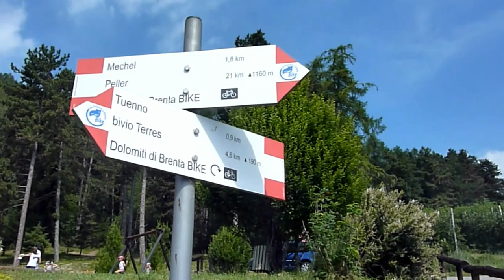BRENTABIKE DA FLAVON AL PELLER